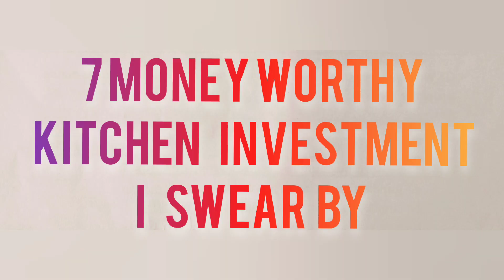6 smart and helpful kitchen gadgets you must have|Gadgets for easy cooking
Dear all,
Here are some of the coolest smart kitchen appliances and devices you can have in your kitchen. Technology just keeps getting smarter, making this glimpse of the future, a reality and more interesting! As a result, even the most basic things we use on a day-to-day basis have become pretty advanced

6 smart and helpful kitchen gadgets you must have|Gadgets for easy cooking

prestige rice cooker:-

prestige induction cooker:-

nuticook electric pressure cooker:-

prestige electric kettle:-

moulinex chopper:-

Kenwood kitchen processing

with ❤️,
Meena